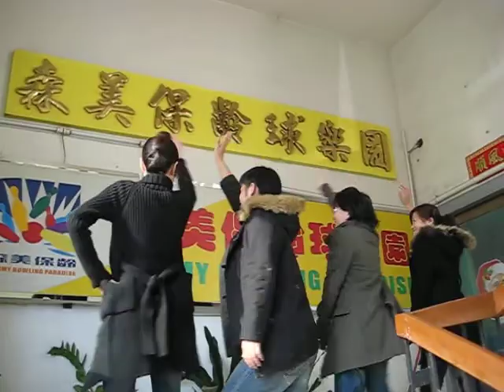保齡 , 保齡 , 男女 , 喜愛玩球 。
hahaha保齡 , 保齡 , 男女 , 喜愛玩球 。